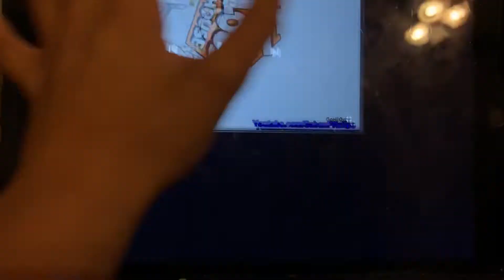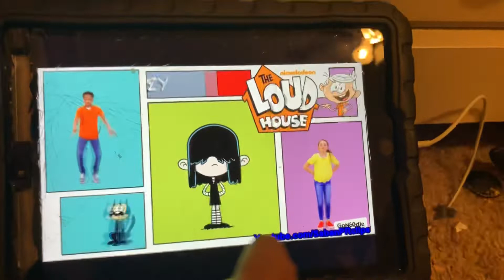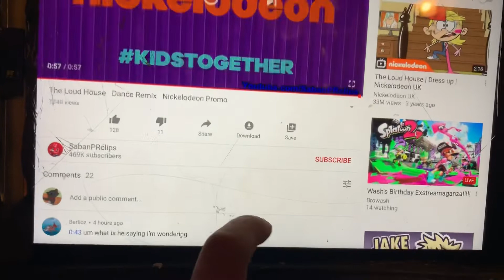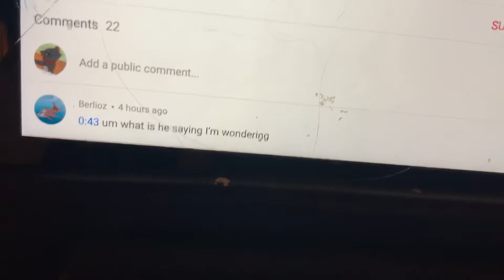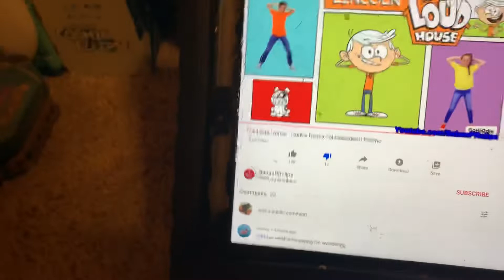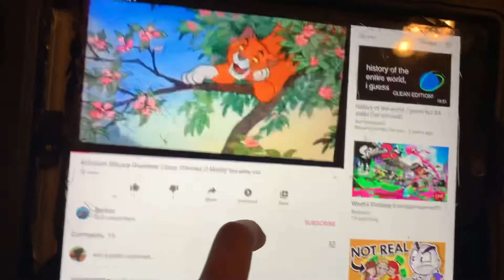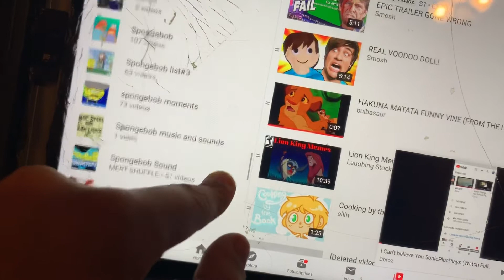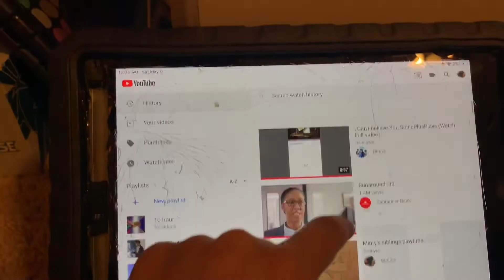Random video (i am not copying)